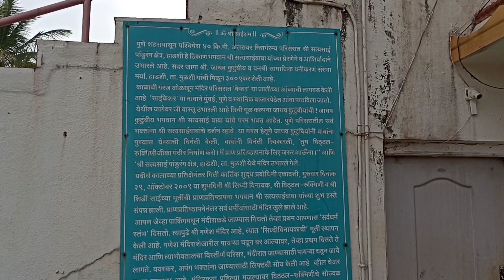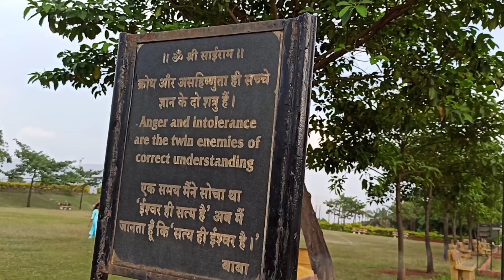One day picnic spot near pune | Hadshi Temple Mulshi | Part 1 | must visited place😍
Bites with pranu
biteswithpranu
Hadshi
hadshi temple mulshi
adventure parks near pune
hadshi sant darshan
hadashi mandir
hadashi museum
hadshi temple pune
one day picnic spot near pune
one day trip near pune
mulshi dam pune
mulshi dam
hadshi adventure park
picnic spot
picnic spot near pune
sant darshan museum hadshi
1 day trip near pune
hadashi mandir pune
hadshi temple